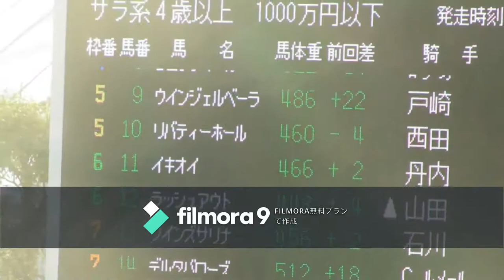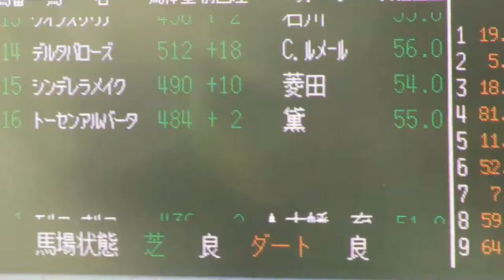山田敬士くんが半年ぶりに騎乗すると聞いて応援に行ってきた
とりあえず、仮投稿

2019年1月14日
中山競馬場１２R　４歳上1000万下
ダート1200m

山田敬士＆ラッシュアウト